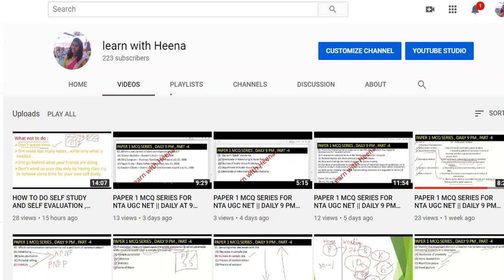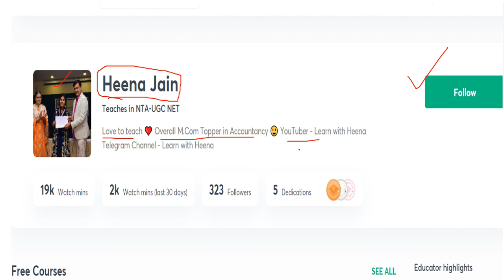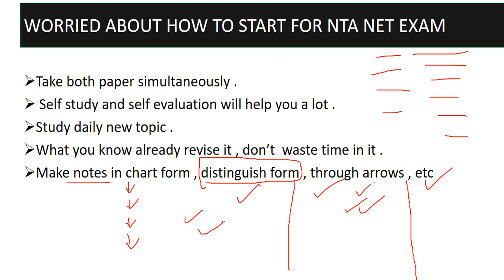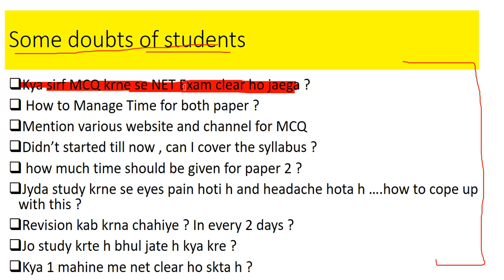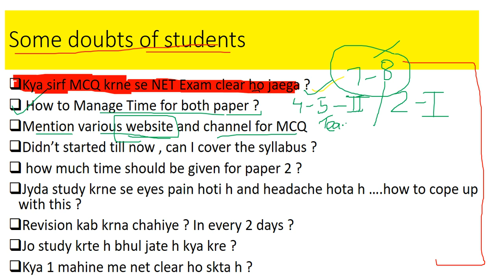HOW TO PREPARE FOR NTA NET EXAMS || ALL DOUBTS ASKED BY STUDENTS ARE SOLVED HERE BY ME|| DO COMMENT.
Many students are confused to start for NTA NET exam. Here I have  Discussied in detail in this video and I have Solved all the Doubts of my Learners which I received .